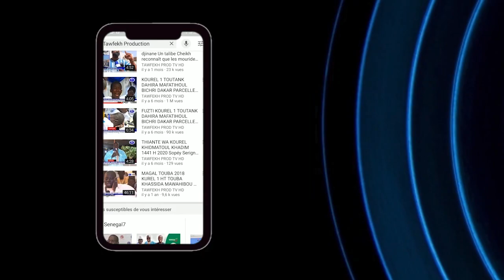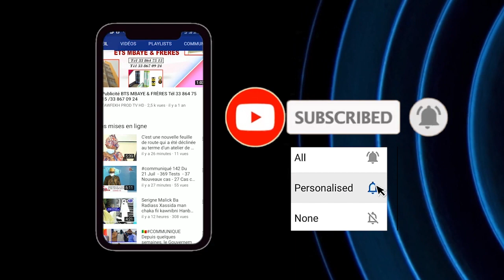Radjass S Moustapha Seck khassida rabi bima yasrahou